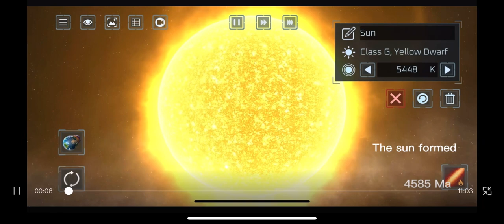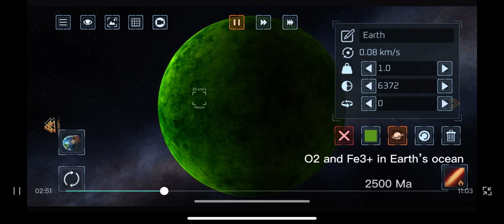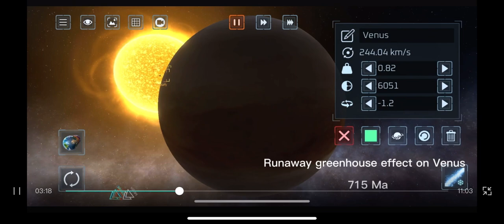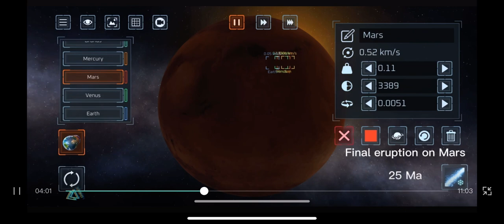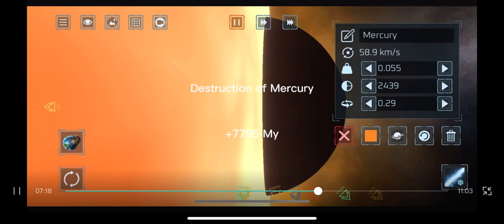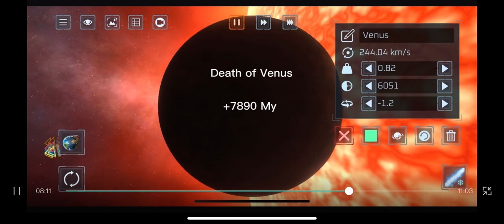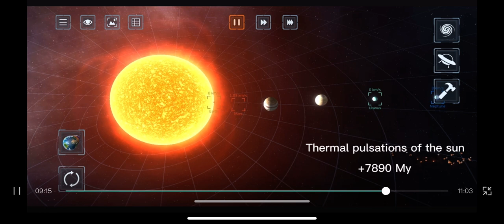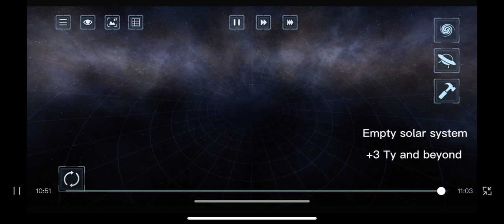Timeline of the solar system birth to death